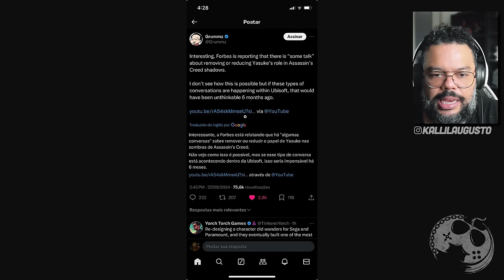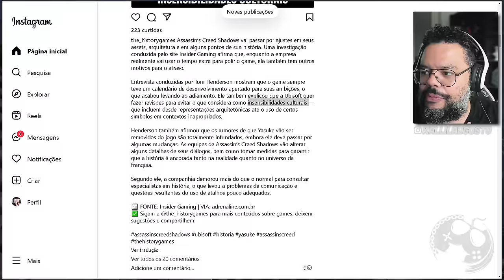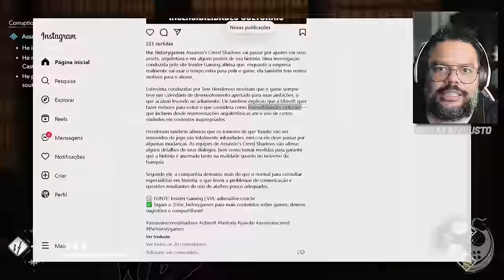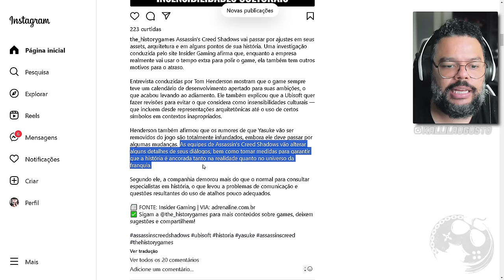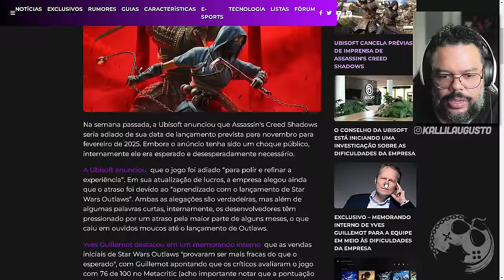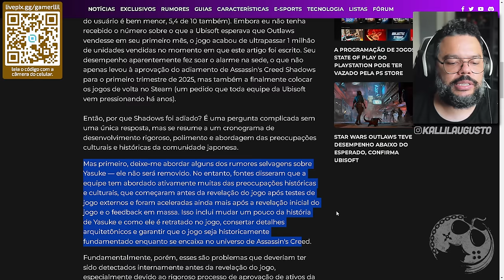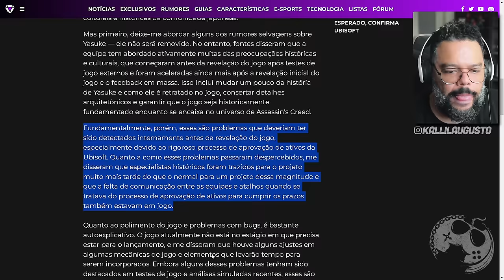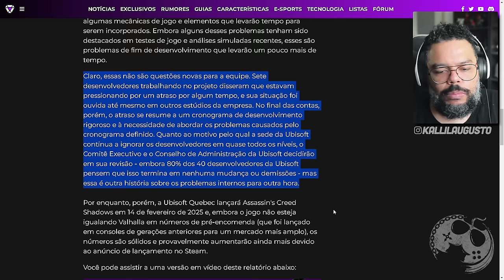ASSASSIN'S CREED SHADOWS | SITE AFIRMA QUE UBISOFT PODE ALTERAR PARTICIPAÇÃO DO YASUKE NO JOGO!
No vídeo de hoje vamos falar sobre a possivel mudança que Assassin's Creed Shadows vai passar durante o adiamento. Não só polimento, mas reestruturação de personagem e outros detalhes.

Me Contate

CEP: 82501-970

Kallil Augusto

Hashtags